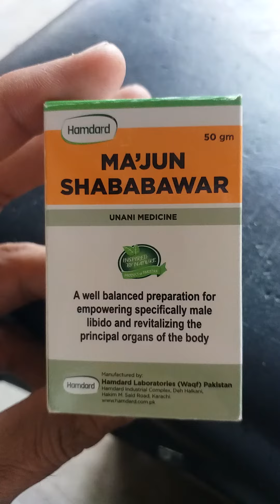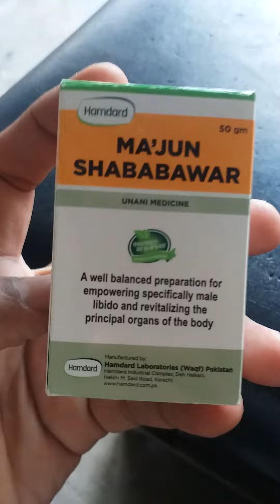MAJUN SHABABAWAR Hamdaard,oligospermia ,How to increase sex power